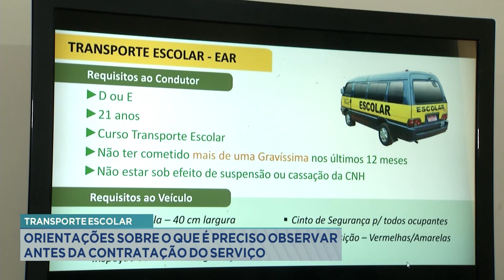Transporte Escolar: Orientações sobre o que é Preciso Observar antes da Contratação do Serviço.